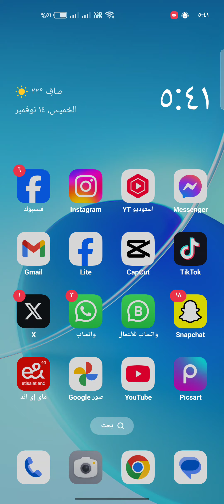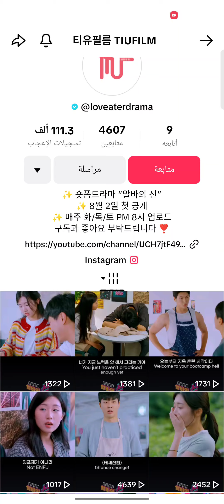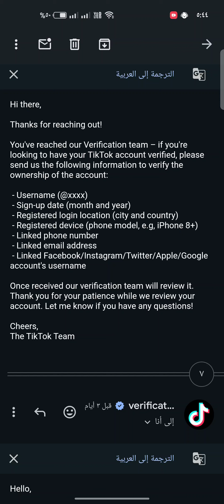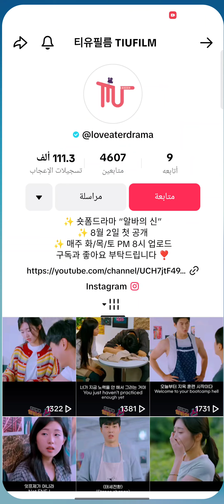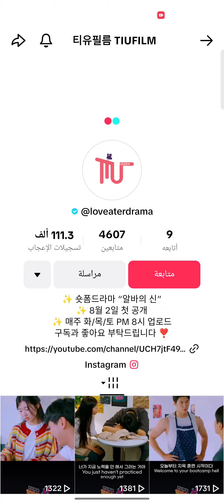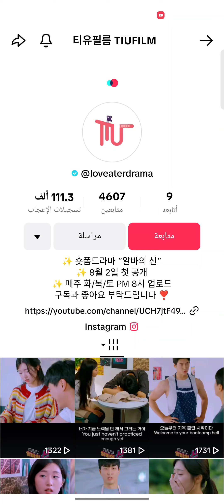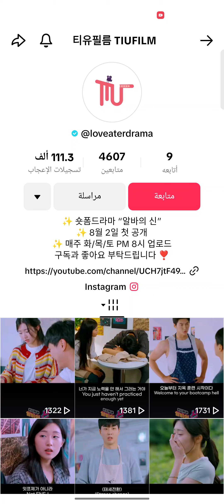الطريقه الوحيده لتوثيق حساب تيك توك بالعلامه الزرقاء خلال ساعات 😱